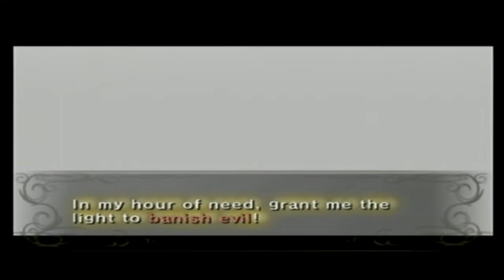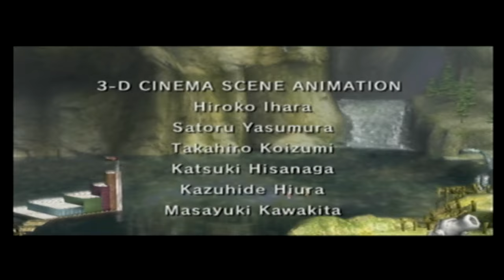Tennis, and the Longest Boss Battle of all time | Zelda Twillight Princess Part 64 Finale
New video ever day!!